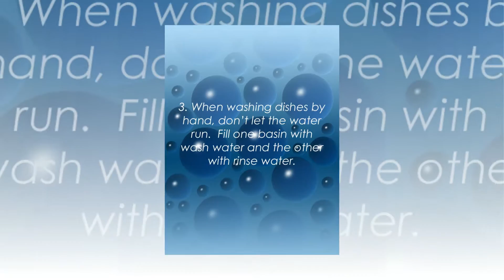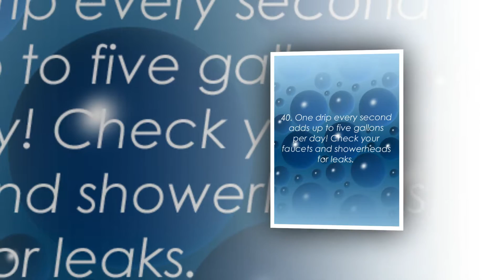Water Conservation App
Keep  this handy guide to learn over 40 extremely practical ways to conserve water. Download the Water Conservation app from the Google Play Store and the Amazon App Store.